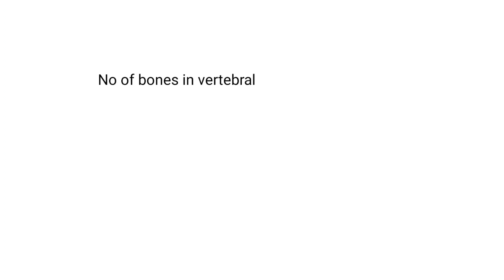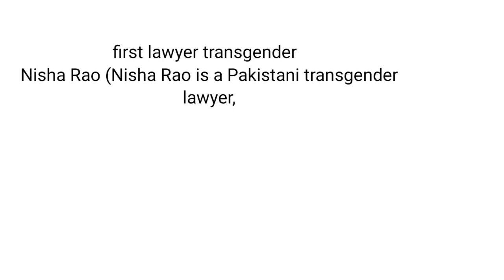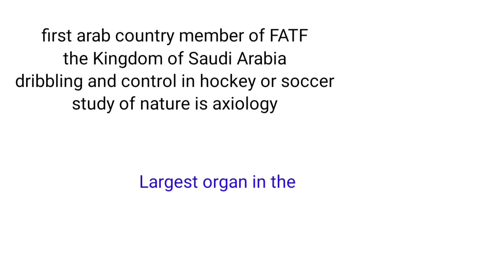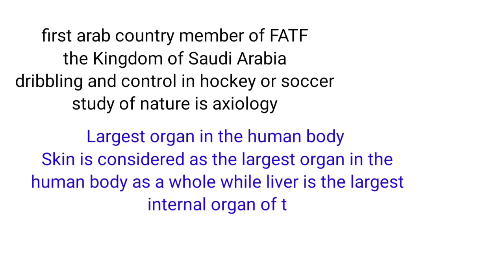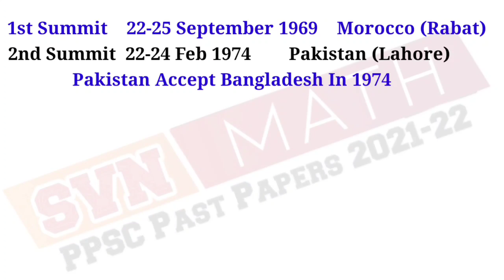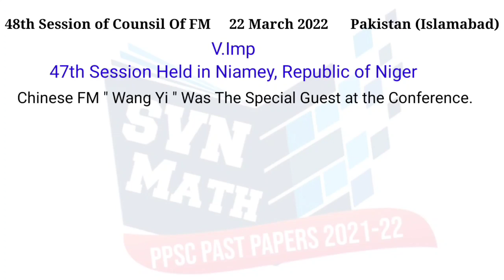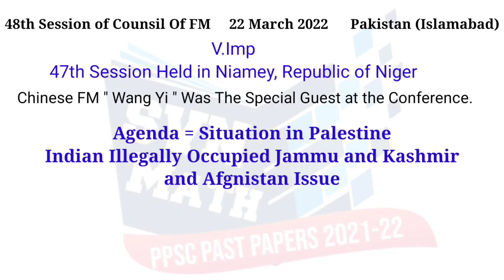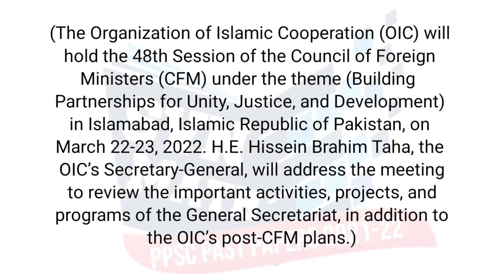today physical education paper |today health physical education paper ppsc| held 29/05/2022